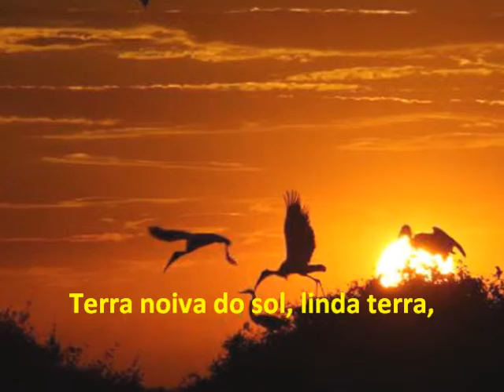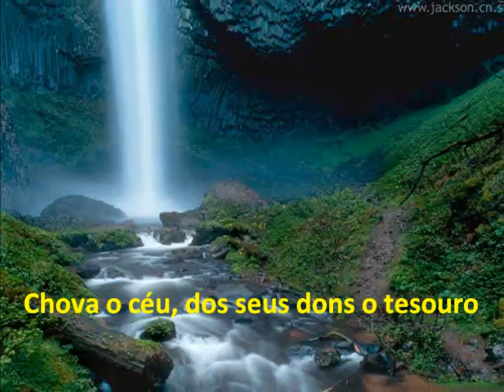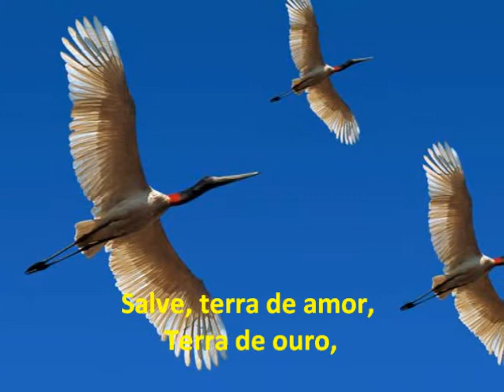Hino de Mato Grosso - Colégio La Salle - Lucas do Rio Verde MT